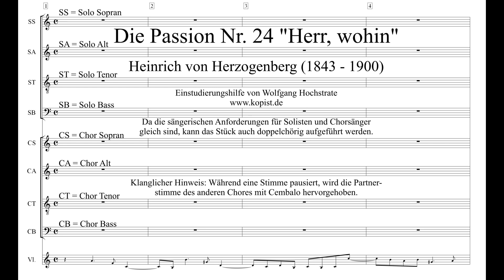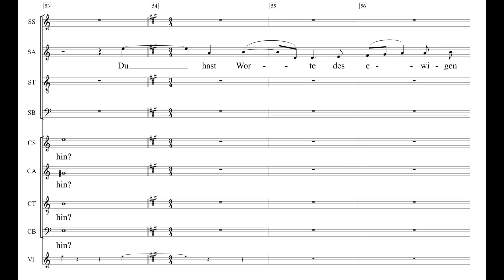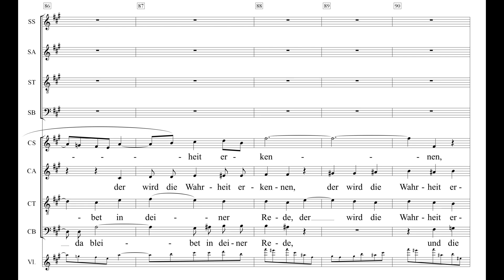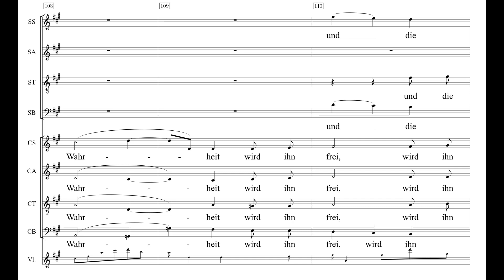Herzogenberg Passion Nr. 24 Herr wohin Einstudierung SoloAlt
1. Einsatz Herr wohin: 00:51
2. Einsatz Herr wohin: 02:09
3. Einsatz Du hast Worte 02:35
4. Einsatz Wer da bleibet 02:53
5. Einsatz Und die Wahrheit 03:59